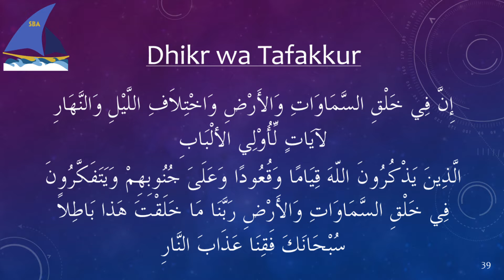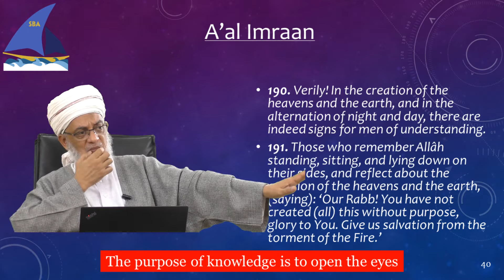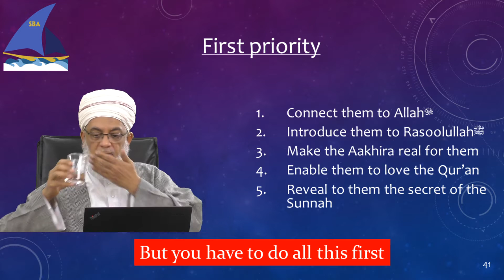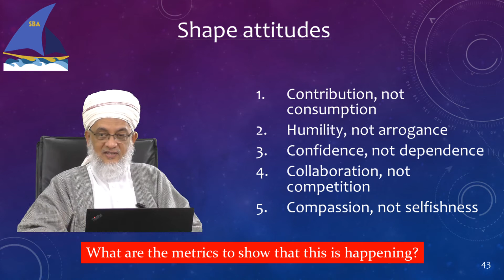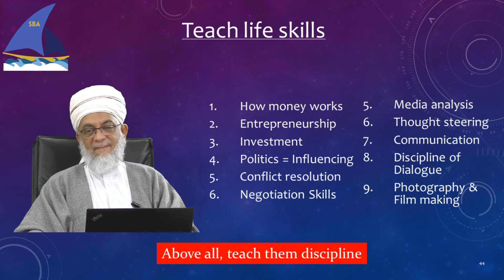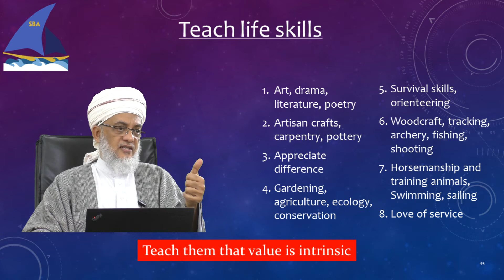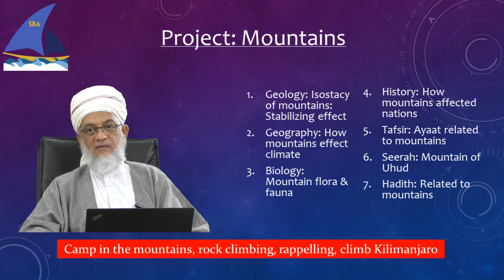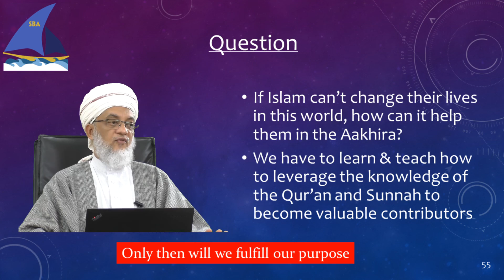Integrated Teaching by Mirza Yawar Baig - Part 2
Quranic teaching methodology 00:10
First Priority 10:50
Shaping attitudes 21:33
Teaching Life Skills 28:42
Teaching through Project 41:06
Project Oceans 41:42
Project Mountains 47:04
Teaching them to Think and Question 51:21
Study of Seerah 53:25
Bringing Theology Alive 54:22